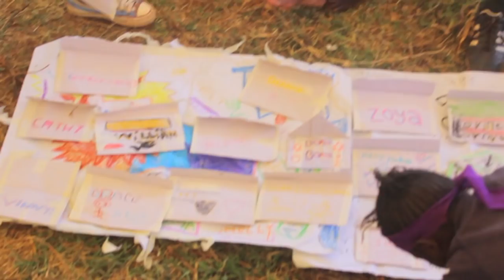Karibu Means Welcome | Introducing Karibu Camps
Welcome to Karibu! We are a youth-run organisation that runs Edmund Rice Camps for children of Kibera, Nairobi. We are run by passionate volunteers who use their energy to be role models for the children of Kibera. Our camps provide days full of activities, fun and new friends.